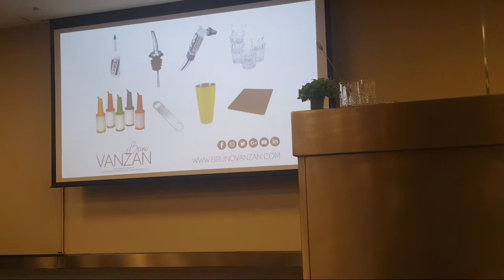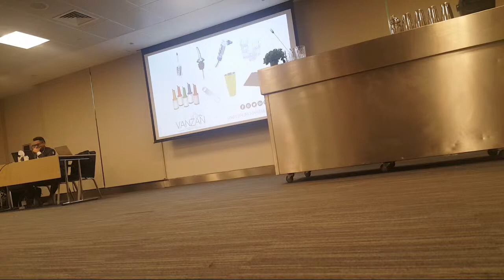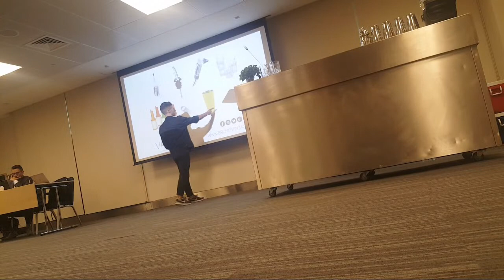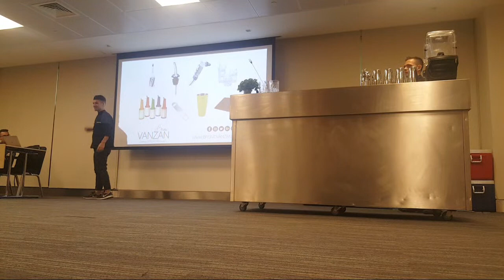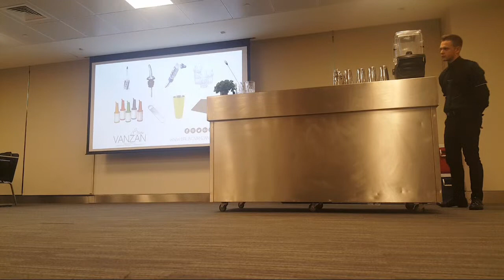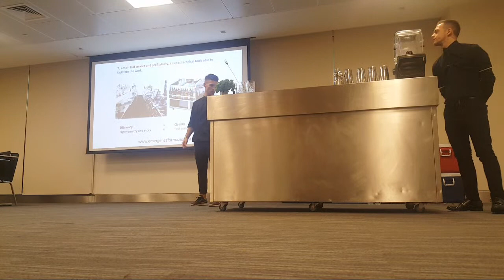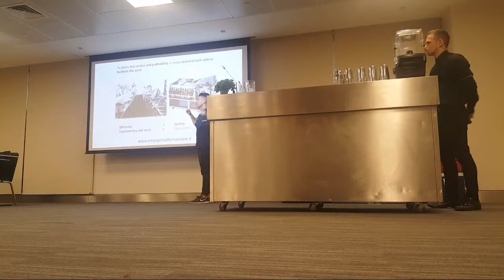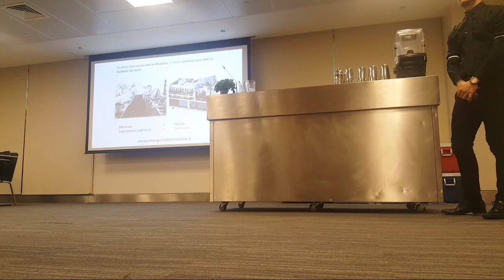BRUNO VANZAN WORLD CHAMPION TRAINING